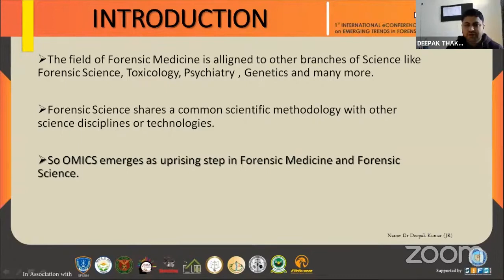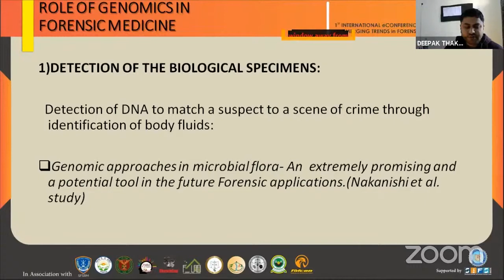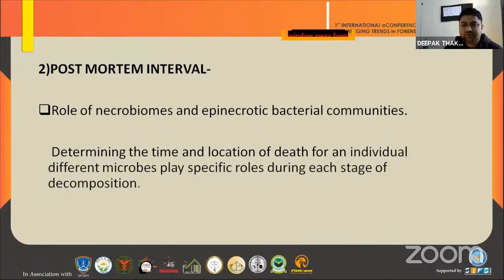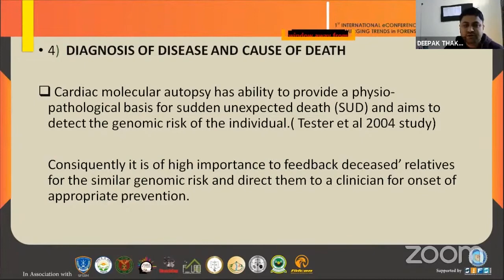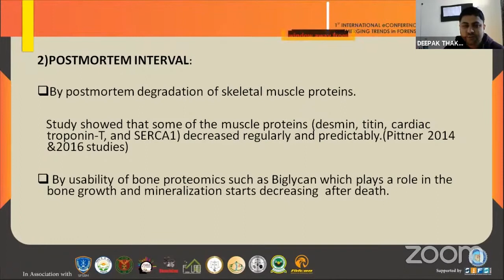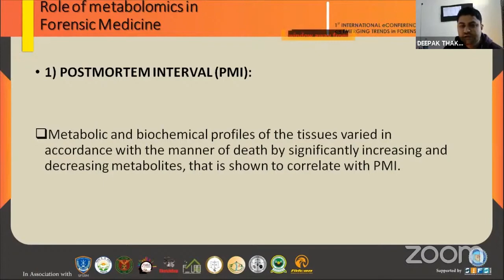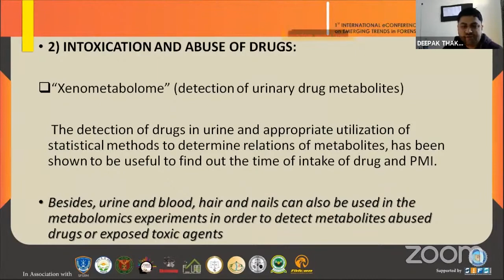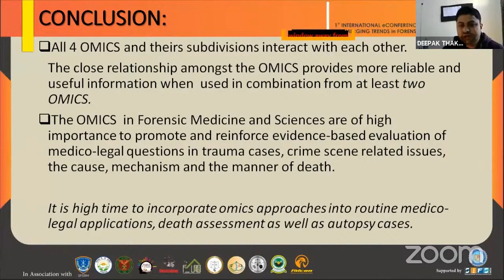Role of OMICS in Forensic Medicine : ePaper 2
The field of Forensic Medicine is aligned to other branches of science like Forensic Science,
Toxicology, Psychiatry, Genetics and many more. Forensic Science shares a common scientific methodology with other science disciplines, so OMICS emerge as an uprising step in Forensic Medicine and Forensic Science. Role of OMICS in various branches of medical fields became a hot topic and has seen a rising trend in last few years. Now various Forensic studies are being conducted in OMICS with future perspective. Role of OMICS in Forensic Medicine by Dr. Deepak Kumar, Dr. Rajeev Goel and Dr. Vijay Arora